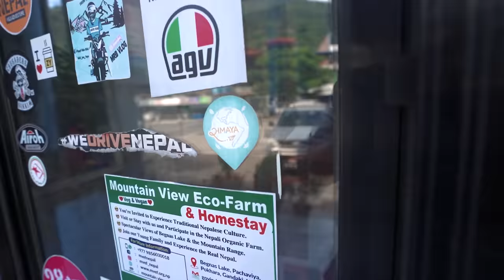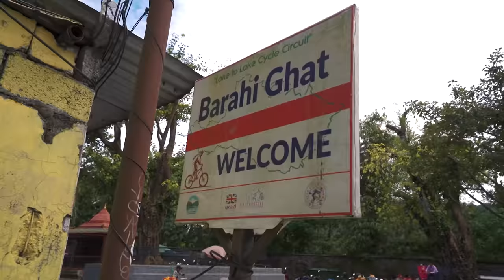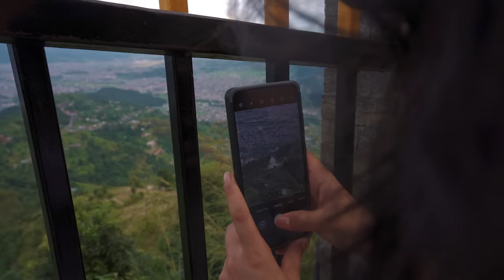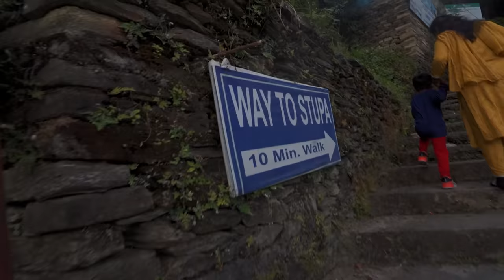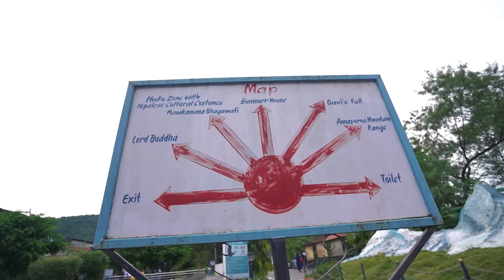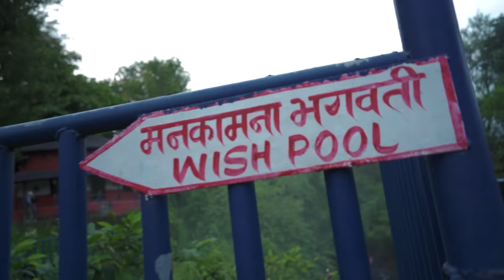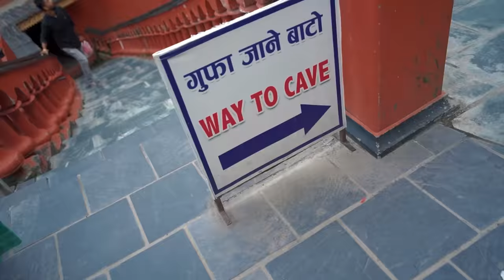A day in our life - Pokhara edition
Welcome to a day in our life. This is a throwback video to Dashain 2022 when we took a day trip to Pokhara and this is everything we did in a day.
P.s. We did all the touristy stuffs.